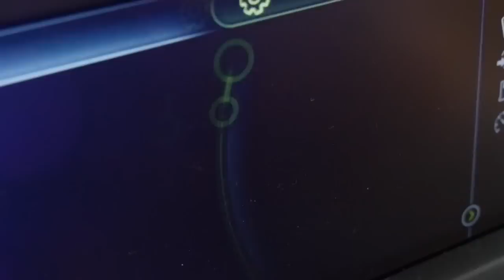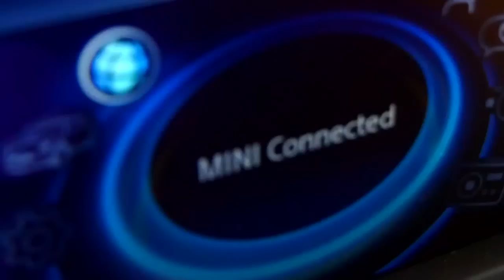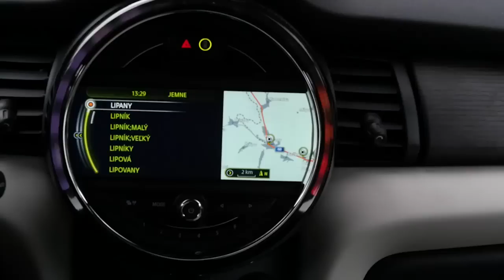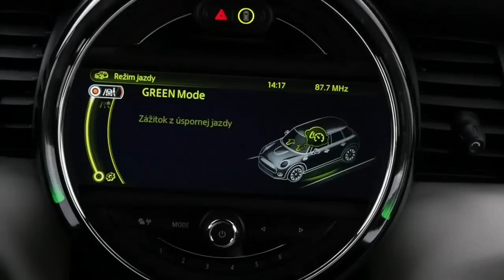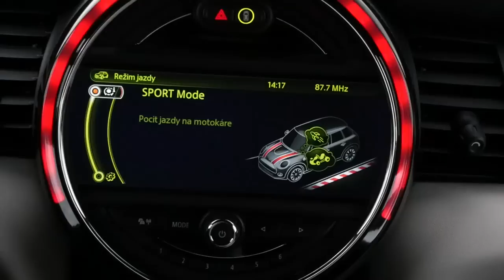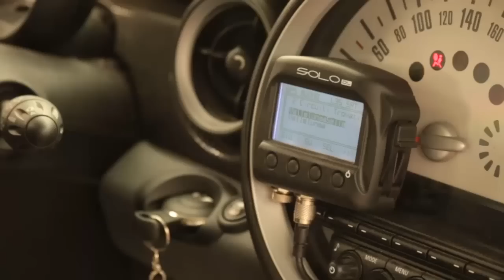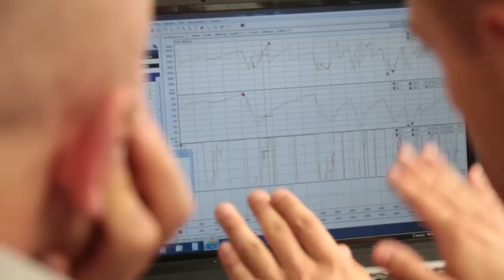Rasťo Chvála testuje nový Mini Cooper SD a jazdí Mini Challenge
V teste hľadáme odpoveď na otázku, či má Mini športového ducha ako v minulosti.